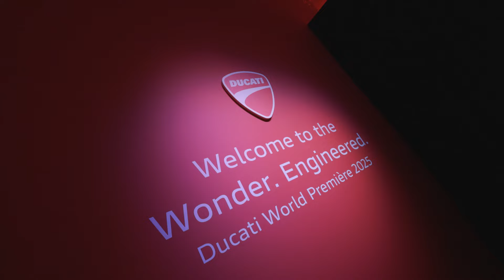Unveiling the new Panigale V4 at World Ducati Week 2024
Watch the live unveil of the new Ducati Panigale V4 at World Ducati Week 2024. Wonder. Engineered.​